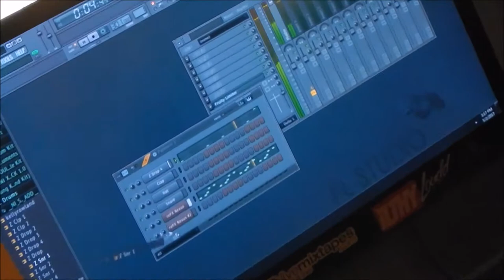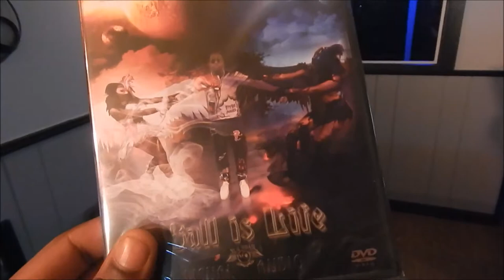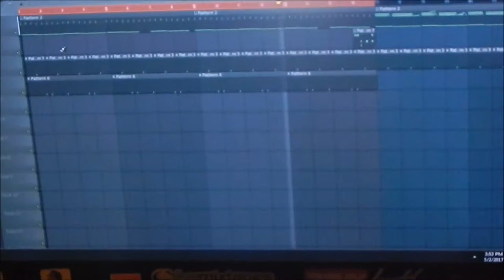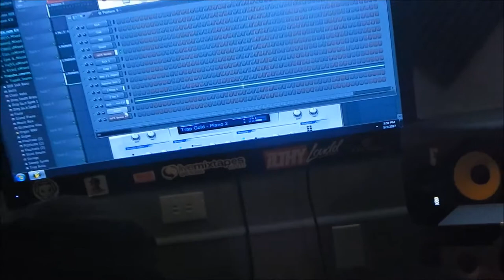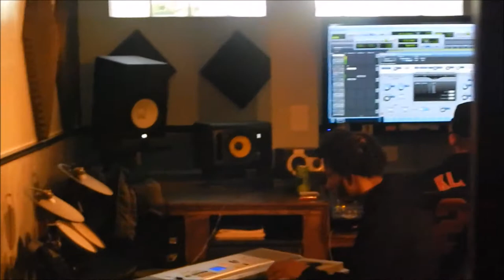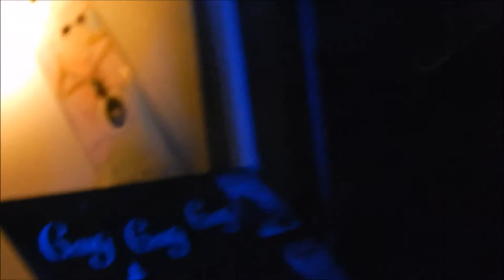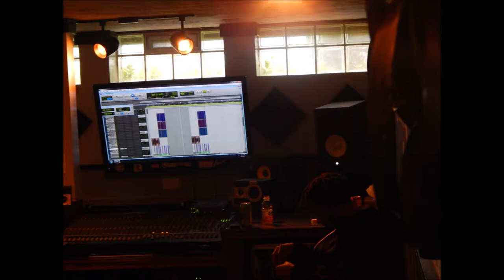A Day With Fly Pirate And Upcoming Artist At Clockwork Studio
Special Thanks To FlyPirate For Putting This Together For Us. Follow Our Instagrams